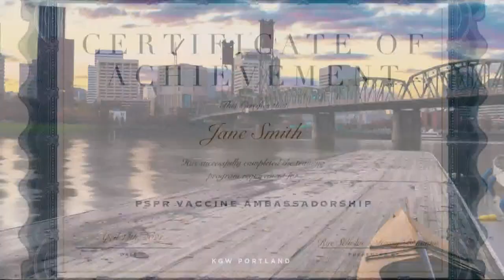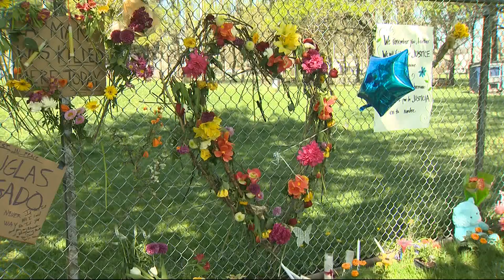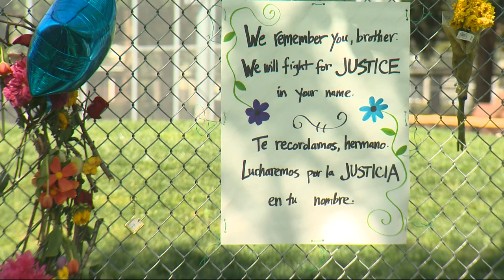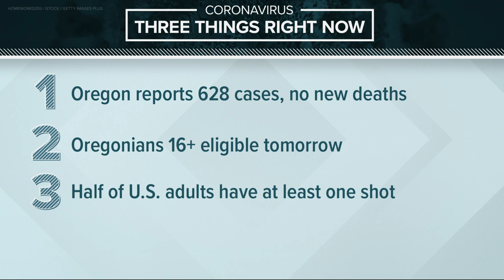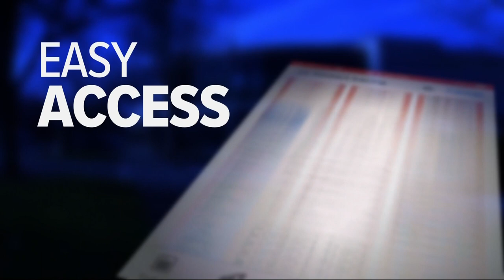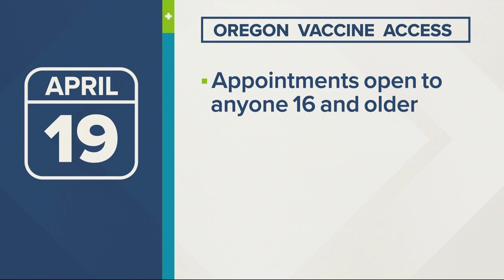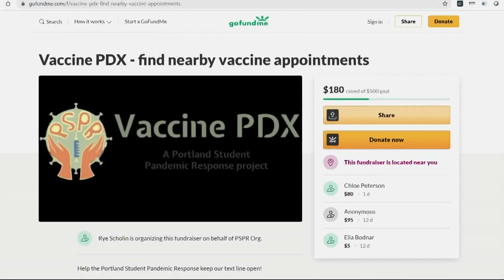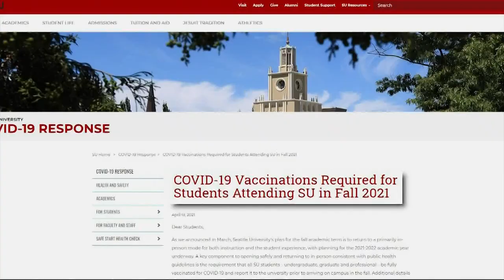Top stories 5pm 4-18-21